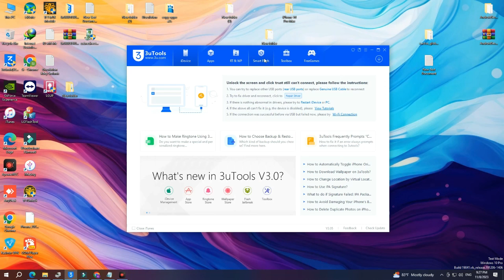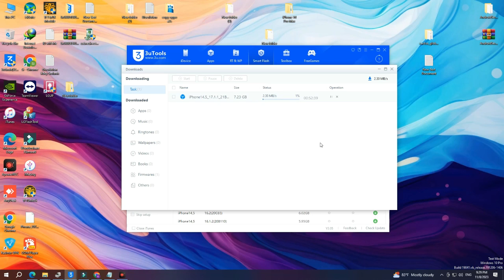iPhone 13 Download Firmware For Flash With 3uTools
Firmware iOS New Version
Download iOS 17.1.1
iPhone 13 Download Firmware iOS New
Download and Flash iPhone